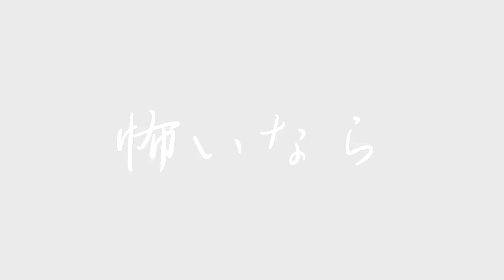【ヲタ芸】The Last Chanceで打ってみた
どうもデネブです！

今年もダラスに来ました。

去年「焔ノ旗」と同じのメンツでヲタ芸しました。

カナダの「Ai Matsuri 2」というオンラインアニソンイベントでのショーケース動画になります。

メンバー：
氷　デネブ　澪

曲は最近ハマってるアイプラからのリズノワールの「The Last Chance」です。

ちなみにCAL-TECは臨時結成のチームです。

Hello guys, this is Deneb, and I hope you enjoyed our performance at Ai Matsuri 2! This is our Wotagei showcase video by Koori, Mio and me!